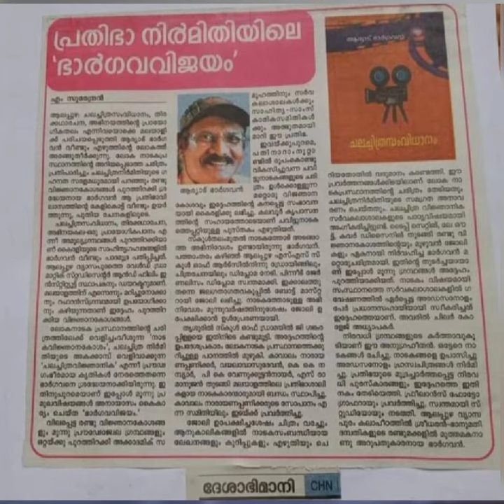December 7, 2022